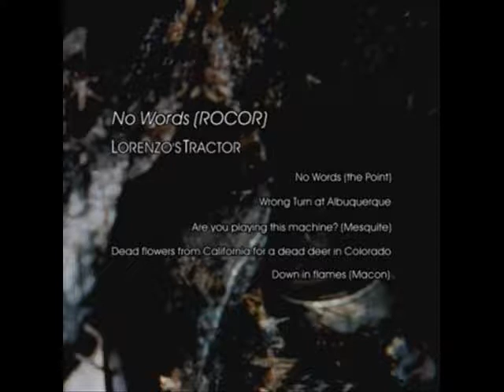No Words - Lorenzos Tractor - No Words - Track 1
written, performed, engineered, produced, mixed and mastered by LT
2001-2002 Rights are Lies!